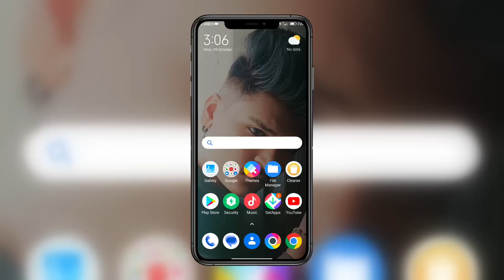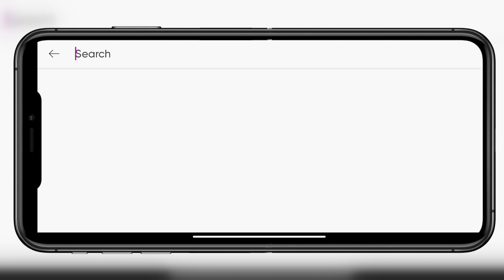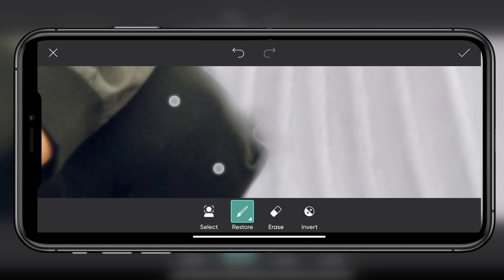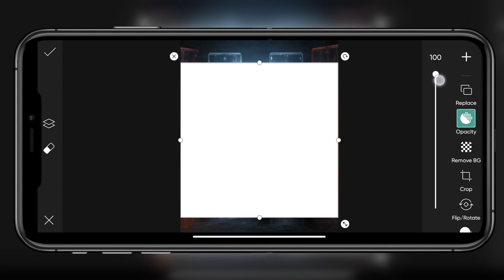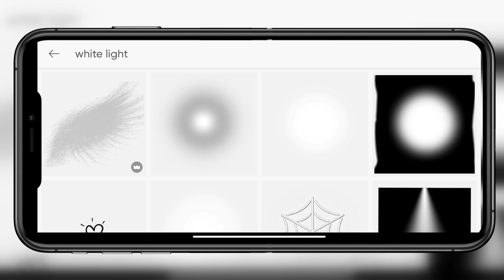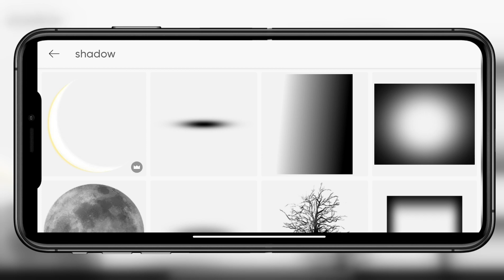Picsart fire wings photo editing / fire background photo editing / picsart photo editing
background links🔗🔗🔗